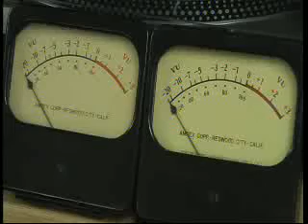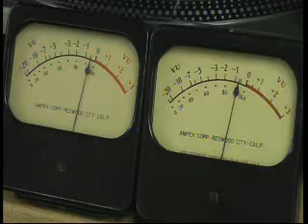In The Still Of The Night - The Five Satins - HQ